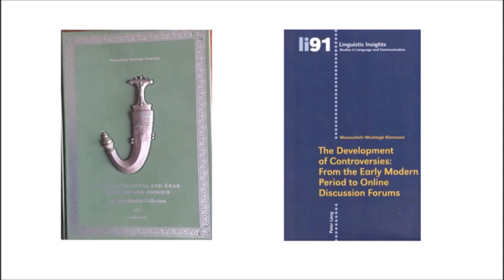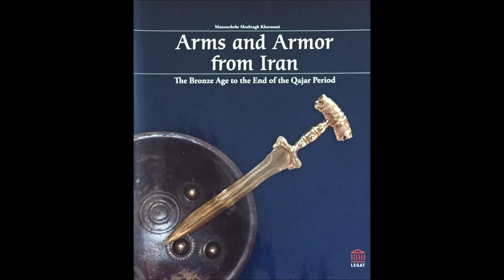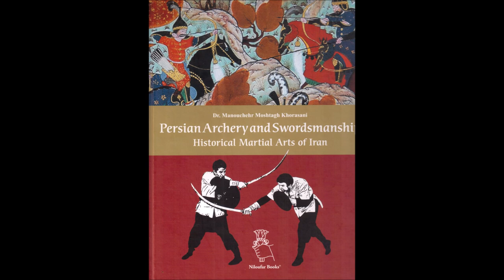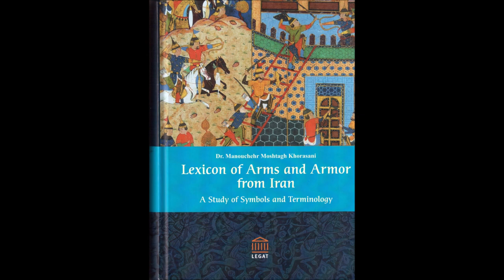Solo Training 608 Manouchehr Moshtagh Khorasani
Today I did khanjar and kard combos and single khanjar combos.  I also did the following katas of Karate Kyokushinkai: Pinan Sono Ichi, Pinan Sono Ni, Pinan Sono San, Pinan Sono Yon, Pinan Sono Go, Taikyoku Sono Ichi, Taikyoku Sono Ni, Taikyoku Sono San.